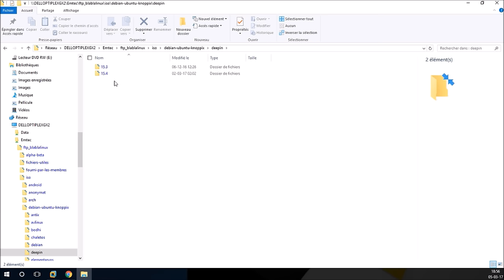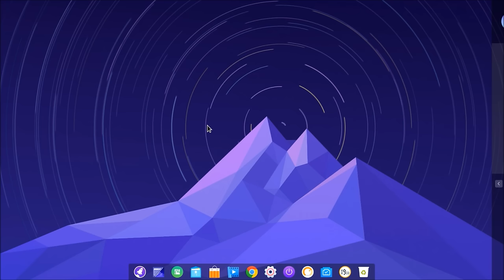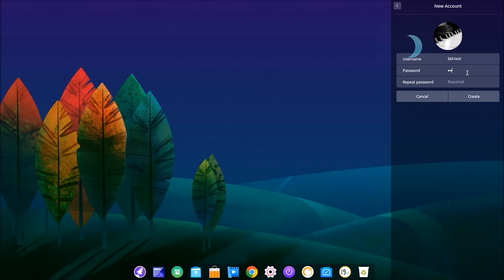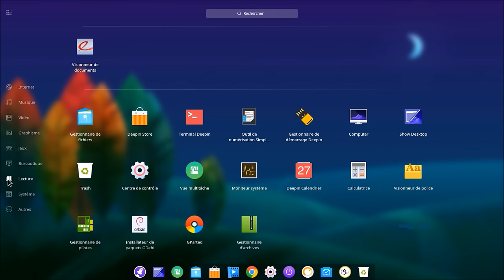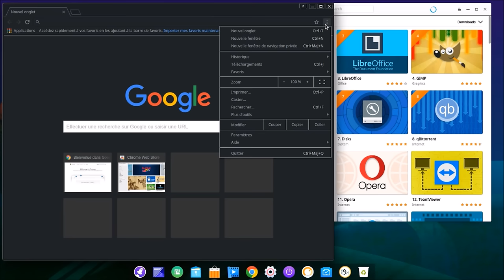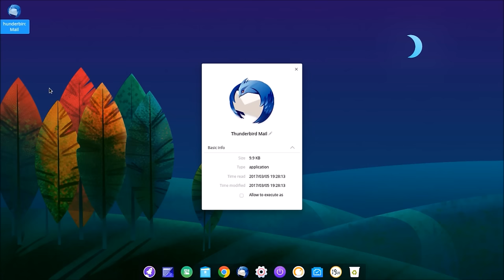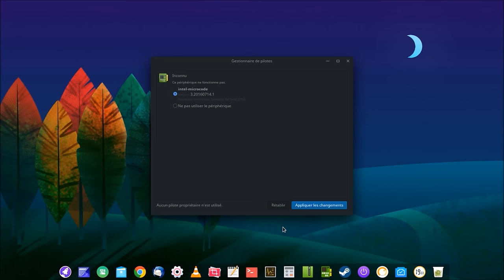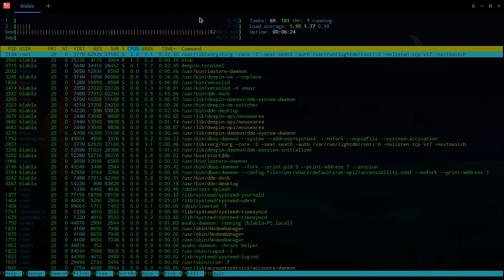Linux deepin 15.4 beta | Esthétique - Y'a du nouveau!